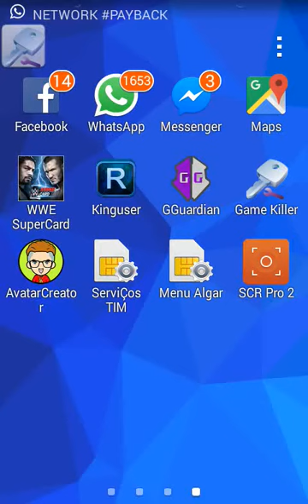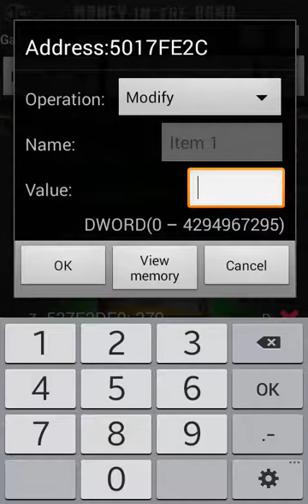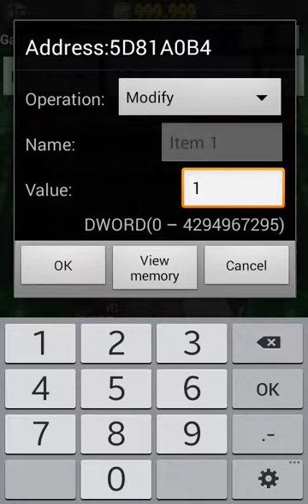Como Hackear coins de Jogos no Android (ATUALIZADO 2017)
PESSOAL DESCULPEM PELA A MINHA VOZ, TAVA DE MADRUGADA E PERDI O SONO E GRAVEI E FUI POSTAR SO AGR ;-;